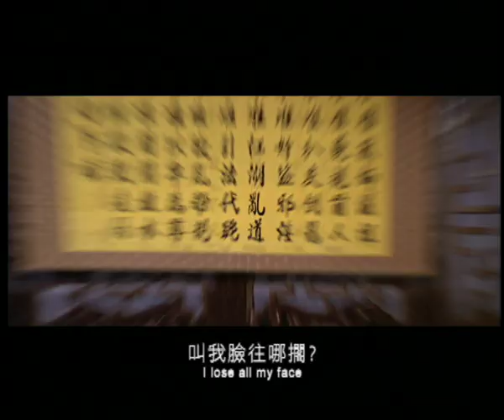The Tiger And The Widow (1981) Shaw Brothers **Official Trailer** 徐老虎與白寡婦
Title: The Tiger And The Widow 徐老虎與白寡婦
Year: 1981
Director: Li Han-hsiang 李翰祥
Casts: Liu Yung 劉永, Tanny Tien Ni 恬妮, Pai Piao 白彪, Hui Ying-hung 惠英紅
Awards: Golden Horse Awards (1981-18th): Best Costume Design (Li Yen-ping); Best Art Direction (Chen Ching-shen)

Before Michelle Yeoh, there was Hui Ying-hung.  Schooled in traditional martial arts training for film by acclaimed director Liu Chia-liang, Hui was considered one of the top action females of the 1980s.  Fresh from winning the Best Actress Award at the inaugural Hong Kong film awards, in The Tiger And The Widow, this lavish film finds Hui mixed up in a salt smuggling ring led by stalwart Shaw Brothers action star Liu Yung and famed Taiwanese singer Tanny Tien Ni, that wreaks of missing persons, altruism and bawdry complications.  The film garnered two 1981 Golden Horse awards: Best Costume Design and Best Art Direction, a reflection of the award winning director Li Han-hsiang, who was well known for his sparkling period pieces.